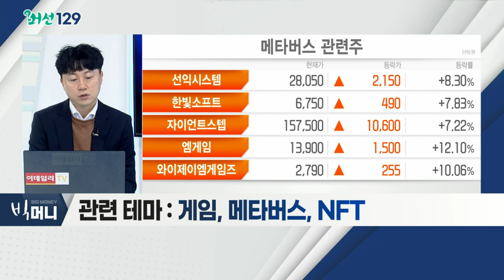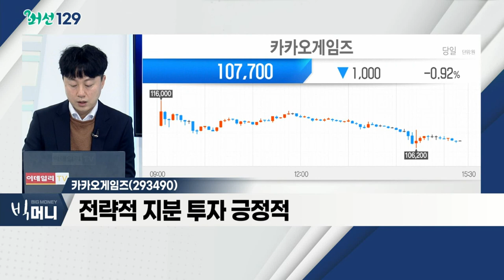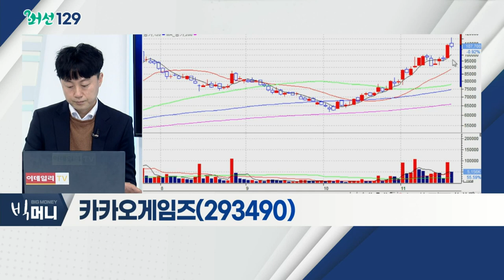카카오게임즈(293490)... 게임주 / 게임 축제 '지스타' 개막… 카겜·크래프톤 '강세'_머선129 (20211117)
게임 축제 '지스타' 개막… 카겜·크래프톤 '강세'
- '지스타 2021' 개막
- 40개국 672개사 참가
- 오프라인 전시 재개
- 관련 테마: 게임, 메타버스, NFT

# 게임주
- 中 판호 발급 재개 가능성 등… 이슈 긍정적
- 신흥 지역의 게임 산업 성장세
- NFT 기반 메타버스 신사업 긍정적
- 중ㆍ소형 게임 업체 약진
- 엔씨소프트, 펄어비스, 크래프톤

- 퍼블리싱 능력 최상
- 전략적 지분 투자 긍정적
- 다양한 산업의 오픈형 플랫폼